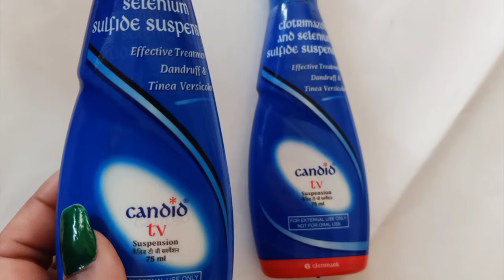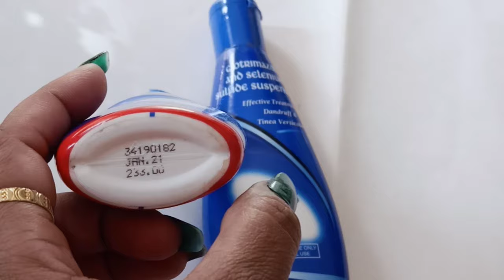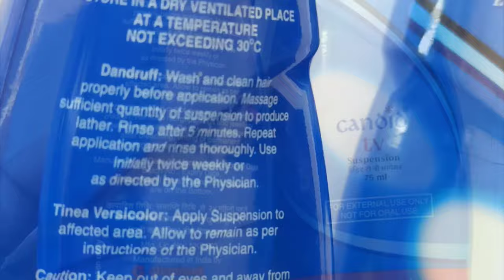Candid TV Suspension Review and Uses | Best Anti- dandruff Candid TV Shampoo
1. Anti Dandruff Shampoo

2. Hair Shampoo

3. Herbal Shampoo

Hello Friends
In this video I m going to review an amazing product. Yes, we are going to review Candid TV Suspension . Really amazing treatment for dandruff control and best for better result.
This is not any promotional video. I m sharing my own experience. you can consult to dermatologist or any expert. I m sharing knowledge on behalf of my personal experience.
Hope you love this shampoo and enjoy video.
Thanks